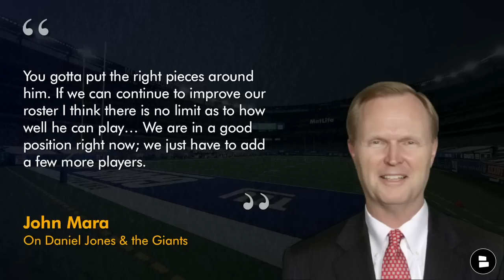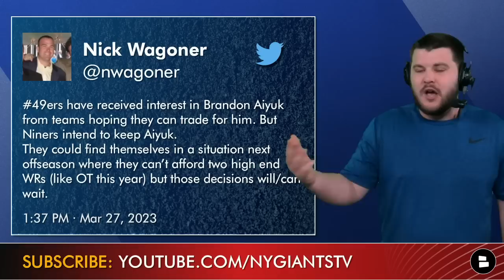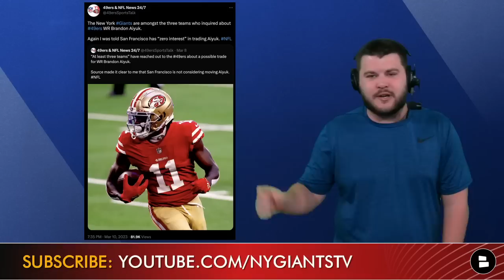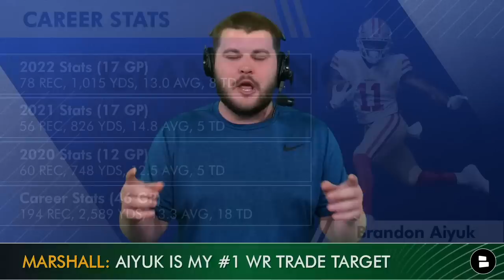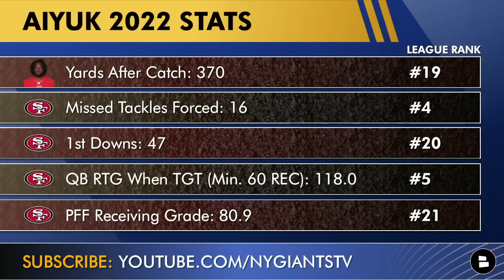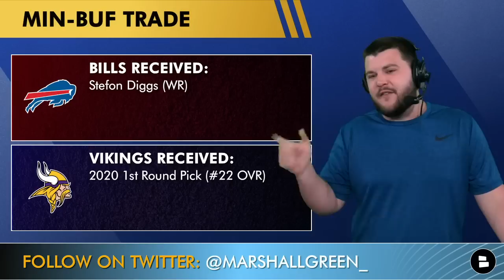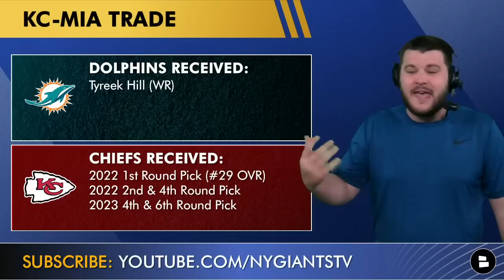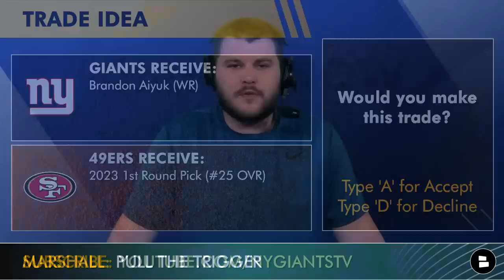Brandon Aiyuk Trade? Giants Rumors HEAT UP After John Mara Speaks To Media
New York Giants rumors are buzzing around Brandon Aiyuk as we inch closer to the NFL Draft and further away from NFL Free Agency. Brandon Aiyuk Trade rumors have circled the WR all offseason long. The latest NFL reports suggest  3 teams have called the 49ers about a potential trade for Aiyuk. A selling point for teams is that the 49ers do not have a 1st round pick in the 2023 NFL Draft. New York Giants Now by Chat Sports host Marshall Green shares his thoughts on the latest Giants news and rumors in today’s video.

Giants NFL Draft hats have been released!

Giants Wire On Giants Trade Rumors
- Is San Francisco 49ers wide receiver Brandon Aiyuk on the New York Giants’ radar? He very well could be. While the media and some fans are beating the drum for a reunion with former Giants stud Odell Beckham Jr. (including co-owner John Mara), general manager Joe Schoen could have his eye on younger players with more future upside such as Aiyuk.

Get the inside scoop on the Giants with New York Giants Now by Chat Sports.

John Mara on Daniel Jones & the Giants
- You gotta put the right pieces around him. If we can continue to improve our roster I think there is no limit as to how well he can play… We are in a good position right now; we just have to add a few more players.

New York Giants fans - make sure to follow Marshall Green on Twitter for highlights and non-stop game updates, news and rumors

- ALERT: John Mara WANTS Giants To SIGN Odell Beckham Jr. | New York Giants Rumors & News Today

If you're a fan of the NY Giants and need your daily dose of news, rumors and highlights - Chat Sports has got you covered! Check us out for tons of articles from top sources like ESPN, Sports Illustrated, and The New York Post

Why settle for just a sip of sports news when you can drink it in by the gallon with Chat Sports on social media and YouTube? Follow us for all the latest in the NFL, NBA, and college football.